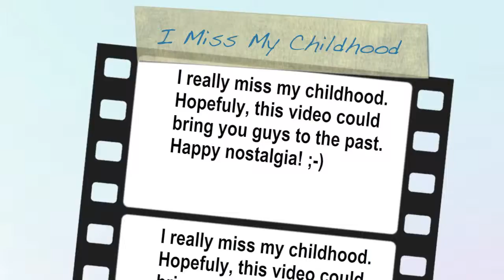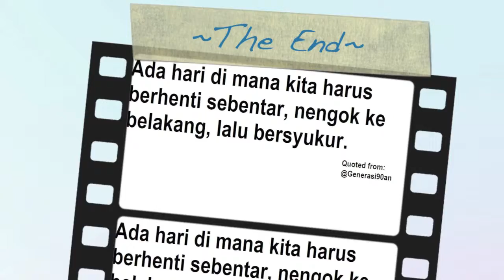Our Childhood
This is a video about cartoons published in 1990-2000. I am pretty sure you guys know them. ;-P